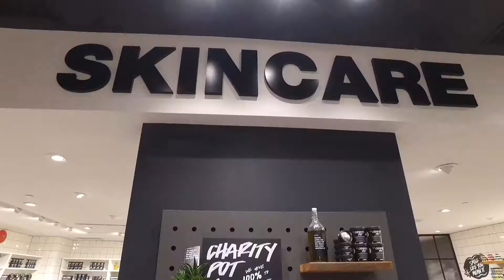Time-Lapse of new Lush Retail Store Newmarket, ON